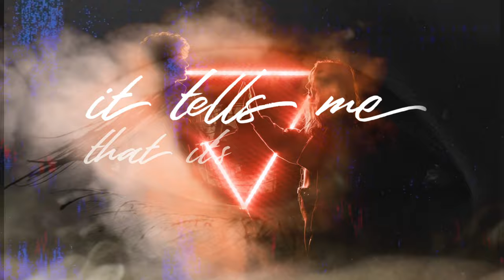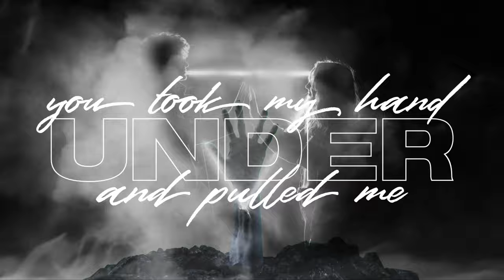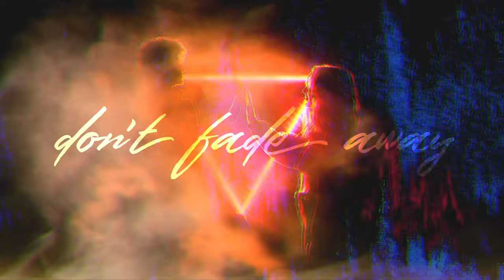WonderWolf - “The Distance” feat. Johan Heyns (Lyric Video)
WonderWolf is back with an anthemic new single featuring Johan Heyns from esteemed South African rockers Far From Who We Are.

"The Distance" is a refreshing take on WonderWolf's signature emo-driven melodic soundscapes, this time interwoven with Johan's awesomely brutal guitar riffage and his world-class production sorcery.

Recorded, mixed and mastered at Johan's studio (The Laundry Room) in South Africa, it's the second collaboration between WonderWolf frontman Gideon Kretschmer and producer/guitarist/ multi-instrumentalist extraordinaire Johan, following their recent critically acclaimed collab on FFWWA's "Sleep in Shadows"

𝐋𝐘𝐑𝐈𝐂𝐒:

Wake me up when it’s all over
unless I drown before you forget
(hands pull me down into the darkness)

You point to the storm up ahead
cover up or you will regret
(it makes no sense, I’m already drowning)

it tells me that it’s over
(don’t fade away)
You left me paralysed
forever in this moment
(I’m drowning)

Bleeding out..

Turn the clock, start over again
Maybe we'll get further ahead
at least we’re going ‘round in circles
Slow down and take it all in
another turn there’ll be nothing left
(you took my hand and pulled me under)

(don’t drift away)
(I’ll fade away)
(I’ll fade away)

Maybe it’s all that I need
you know what’s best for me
you’re a nightmare
you’ll be the death of me

it tells me it’s over

(I’m drowning)

Bleeding out..

𝐂𝐑𝐄𝐃𝐈𝐓𝐒:
Song written and performed by J. Heyns, G. Kretschmer
Recorded, mixed and mastered by J.Heyns @ Laundry Room Studios, South Africa
Lyric video concept and editing by HopePunk Productions